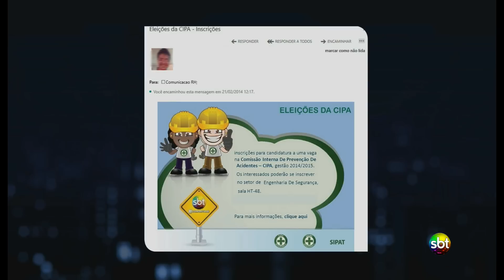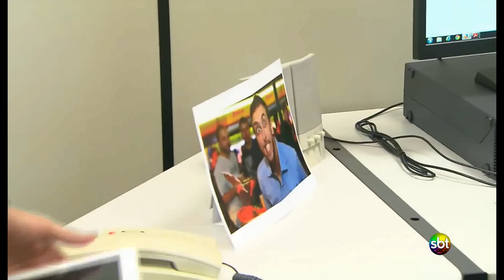Léo Lins lança sua candidatura para a CIPA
Cansado de ver seus colegas de trabalho correndo riscos, Léo Lins lança sua chapa para a Comissão Interna de Prevenção de Acidentes do SBT.